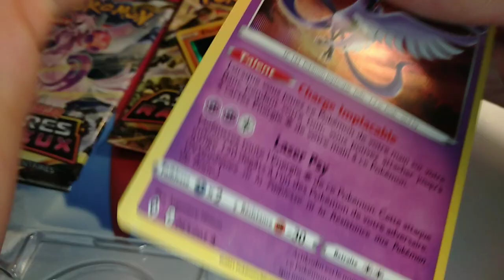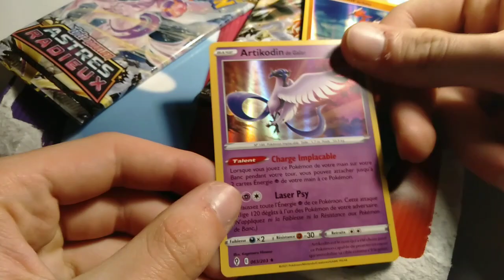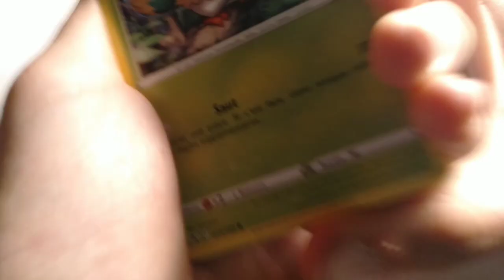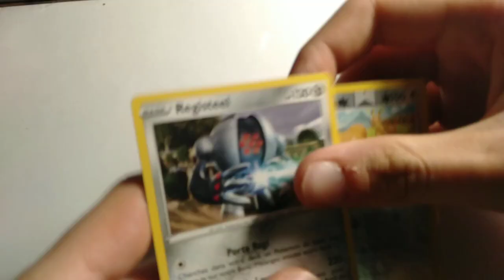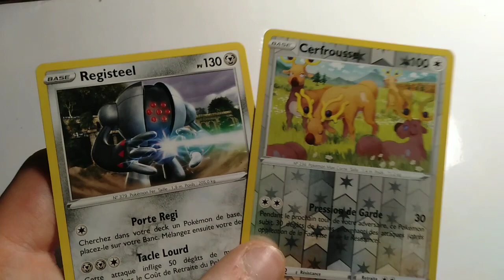Ouverture Pokémon n°8